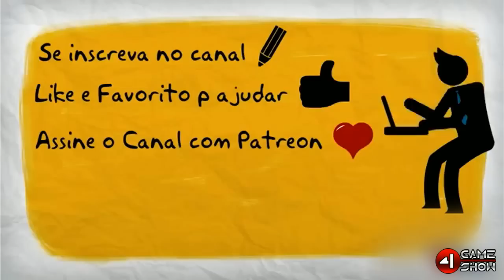LIVE . BlackDesert Blader Gameplay